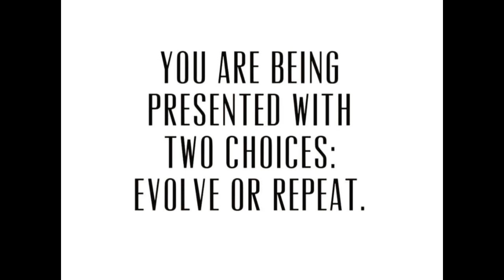Going through another energy shift! 🙏🏽2nd upload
Vibrational shifts in our energy.